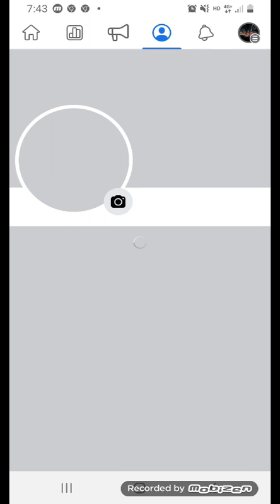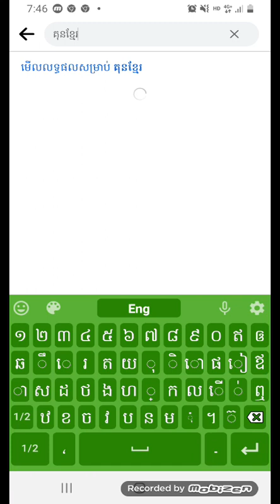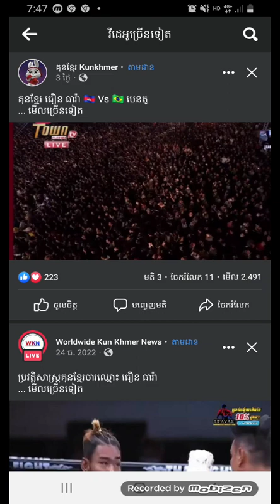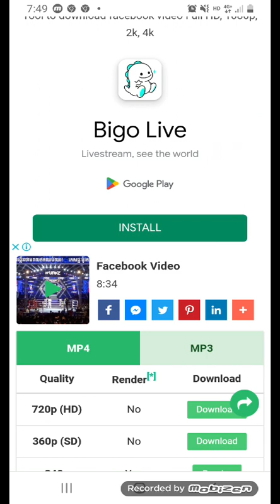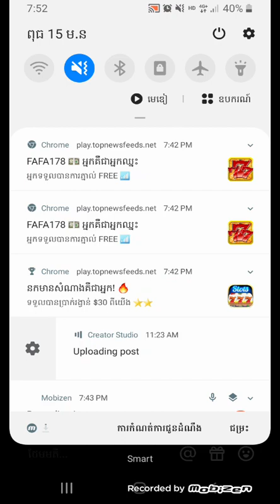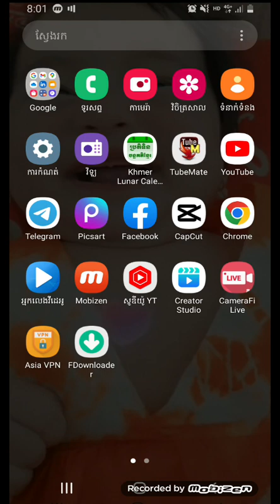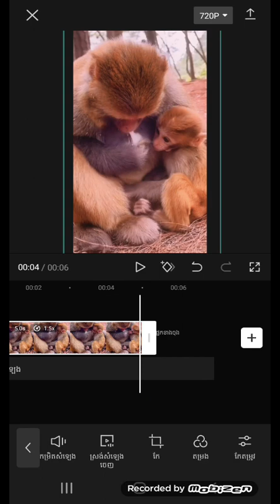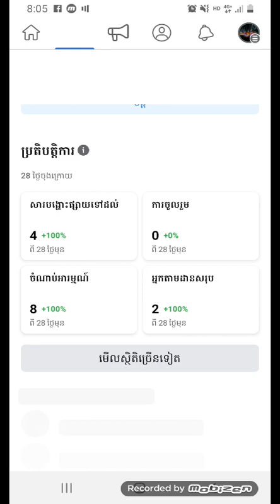របៀបបង្កើត Facebook ផេក រកលុយ របៀបបៀលផេកអោយឆាប់ភ្ទុះ AB & Reels មេរៀនទី៣